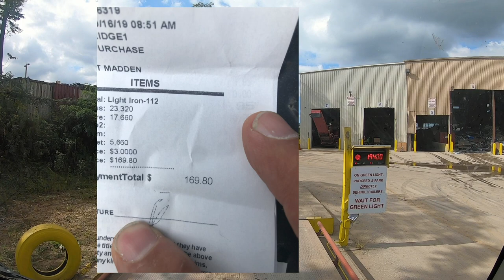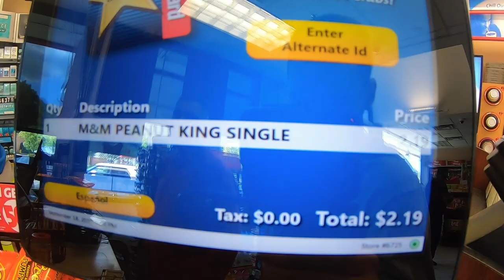Scrap Metal vs Trash Dumpster